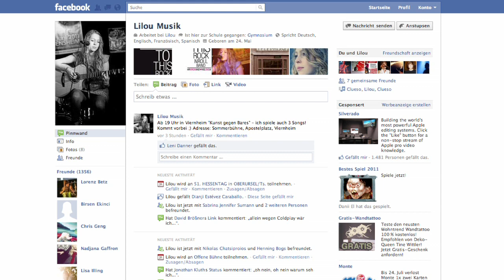Lilou, EHEC im Dschungelcamp und ein Popp-Song in Folge 12 der "Wunderbaren Welt des Herrn Ebert